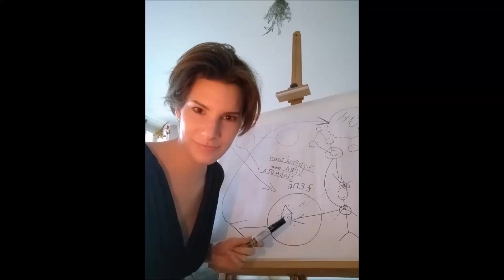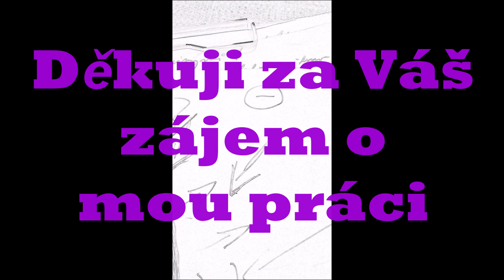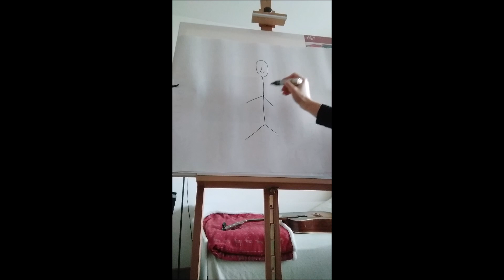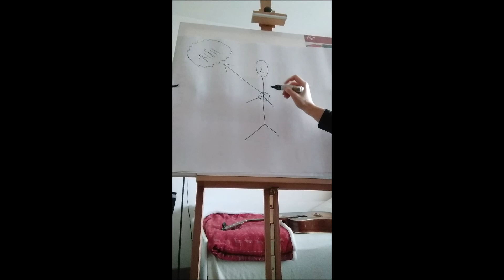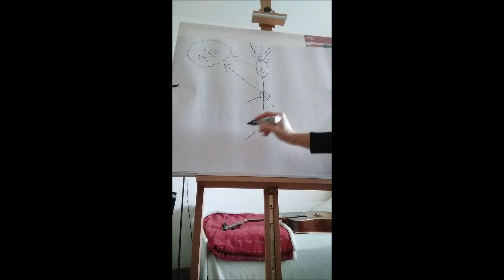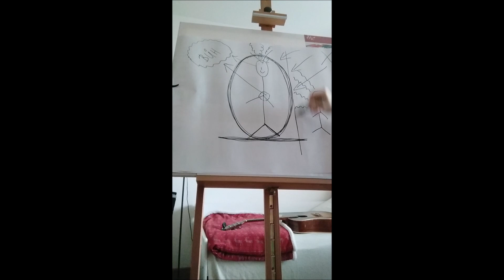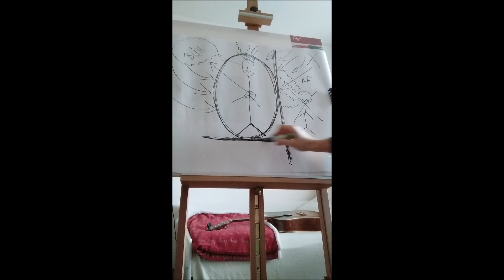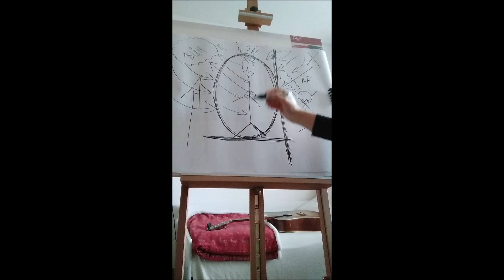Energetický systém - náčrt na tabuli 2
Druhý díl vzdělávacího videa o základních duchovních vědomostech, které by měl mít každý jedinec, který se rozhodl jít vědomou cestou.

Více informací o mne a mé práci naleznete na mých webových stránkách:
Děkuji za Vaši důvěru.